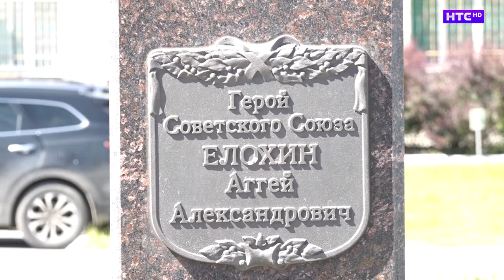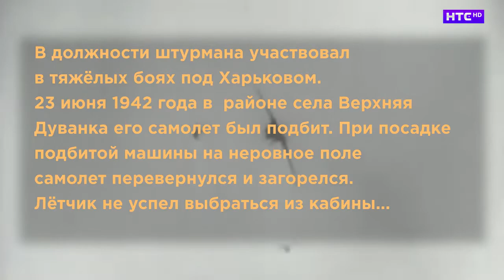Елохин Аггей Александрович